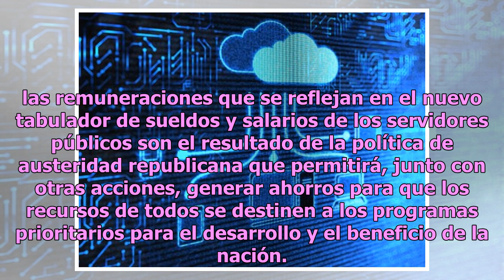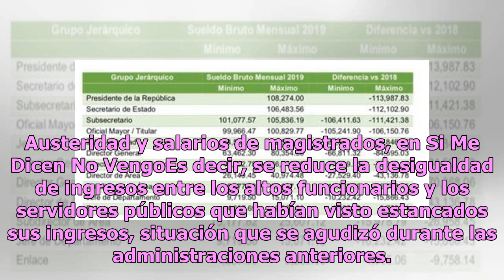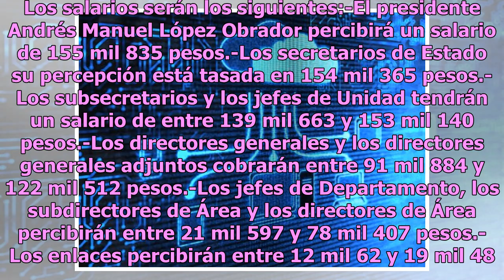Función Pública da a conocer los sueldos de los funcionarios para 2019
A pocas horas de iniciar el 2019, Irma Eréndira Sandoval Ballesteros, secretaria de la Función Pública, comunicó a las dependencias y entidades que integran la Administración Pública Federal (APF) los ajustes a las remuneraciones de los servidores públicos de mando y enlace, los cuales deberán aplic...